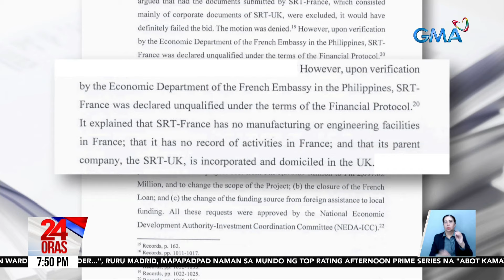2 Ex-BFAR officials, inirekomenda ng Ombudsman na kasuhan ng graft | 24 Oras